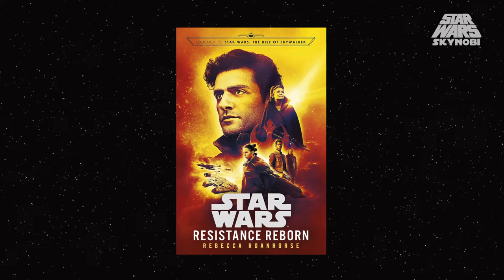Aphra Descubre la Base de Hoth | CANON Noviembre 2019 | Star Wars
Siento haber tardado en sacar el canon del mes pasado, pero con más Reviews del Mandaloriano y Resistance a veces es difícil grabar y editar otros videos. En el mes de Noviembre hemos tenido Jedi Fallen Order, Resistance Reborn, Star Wars, Doctora Aphra y Star Wars Resistance. ¡Déjame en los comentarios tu historia favorita del mes!